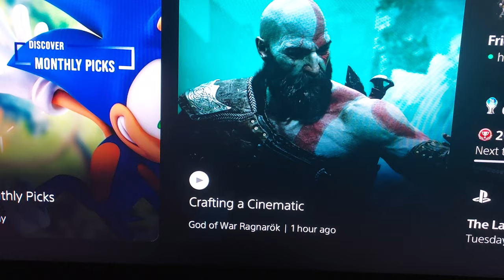best picture settings for Samsung odyssey g7 LS28AG700NNXZA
I just got this monitor last week and it's amazing!